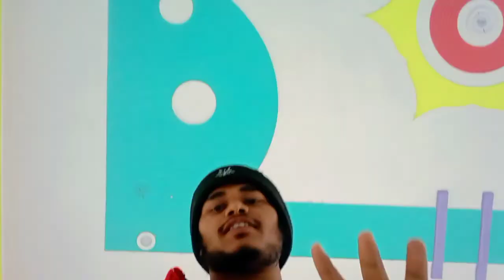रहस्य मई मन्दिर के साथ My First vlog। इस वीडियो को पूरा एक बार जरुर देखेंmyfirstvlog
रहस्य मई मन्दिर के साथ My First vlog। इस वीडियो को पूरा एक बार जरुर देखें